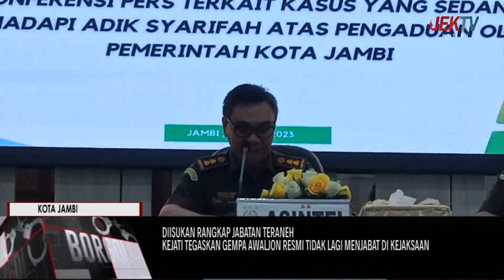KEJATI TEGASKAN GEMPA AWALJON RESMI TIDAK LAGI MENJABAT DI KEJAKSAAN